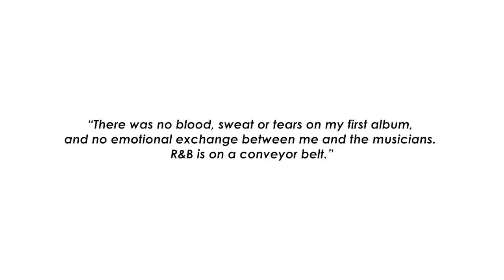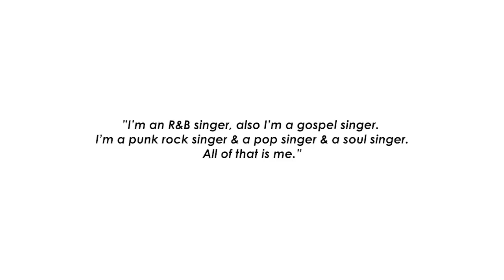When P!nk Was Black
black? white? p!nk